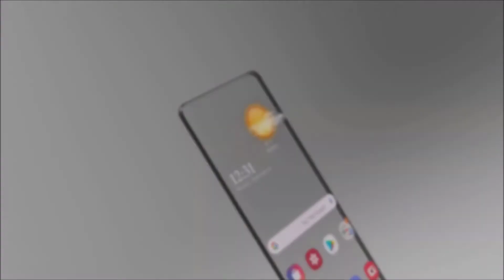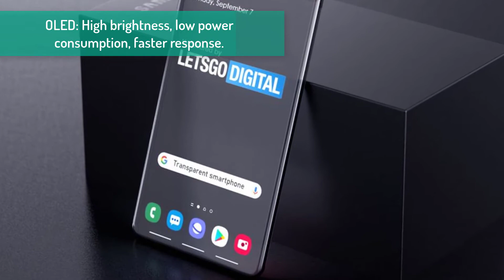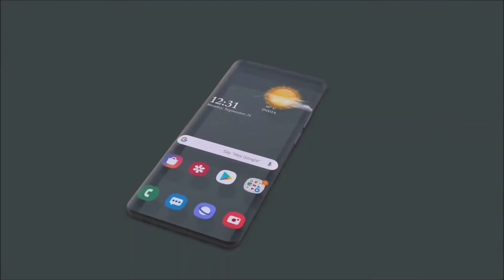Samsung's TRANSPARENT PHONE. First transparent smartphone.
Samsung is working on a transparent display, and they may develop a transparent phone in the future. In this video, I will tell you everything you need to know about the transparent phone Samsung is working on. We are going to talk about advantages and disadvantages of transparent phones, and compare them to actual phones to see if there is added value.

The idea of a transpatent smartphone is not new, actually there have been several tries to make this a reality over the years, like the Sony Ericsson Xperia Pureness, the transparent TV from Xiaomo, or the Sony patent that pointed out they were working on a foldable phone with transparent display.

As those brands, Samsung also appears to be working in the background on the development of a transparent display device.

On the patent they made we can see that they show a smartphone with a large transparent screen, in which they describe it would have an OLED display, which is characterized by a high brightness, low power consumption and a faster response than the usual LCD display. The OLED screen has the transparent luminous display that you can see through, which the patent describes in huge detail about the components it needs to achieve transparency.

Although a transparent display may sound amazing, we must go deep into the advantages and disadvantages of having a transparent phone.

First of all, there are serious disadvantages at the time of making the phone, because as the display is totally transparent, the necessary components such as the battery or the camera should also be transparent in order to achieve the total transparency; and the problem is that there is not such thing as transparent batterys or cameras, so Samsung still has to develop all transparent components in order to make this a reality.

Also, there are not many advantages about a transparent smartphone compared to actual smartphones. The transparent screen may have certain advantages in augmented reality like the game pokemon go, or it may be useful when you are walking with your phone, so that you can see where your foot steps in; but further than that I think that there aren't many advantages compared to actual phones.

Although the idea of a phone in which we can look through its amazing and very futuristic, I think it does not have any important feature that will change the way we use our phones, because it's just a transparent screen.